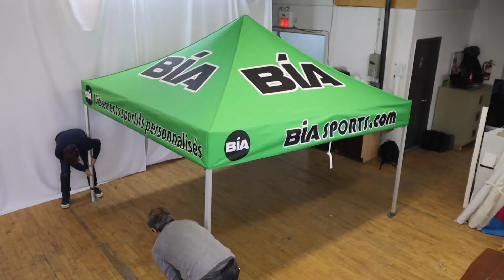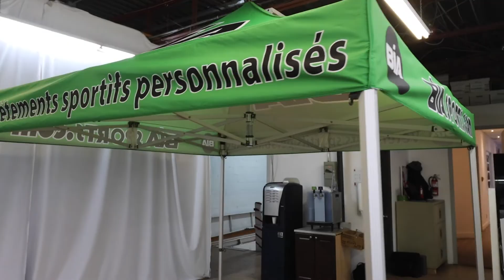M&M Graphic: Instructions de montage pour une tente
Vidéo présentant les étapes pour monter une tente 10' x 10' standard.